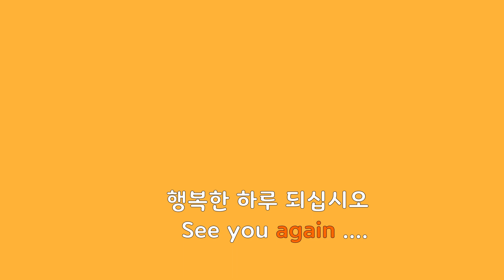⚘[프라하 여행] 70대80대 할머니들의 배낭여행 7부, 체코 프라하 카를로비바리 Czech Praha Trip in home 힐링 유럽여행 헝가리TV 동유럽 헝가리 여행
7부는 여행지는 체코 프라하와 카를로비바리 관광입니다
"구독 " 누르시면 유튜브 열때 최신 영상이 뜹니다.

Czech Praha Prague Karlovy vary Trip, 70s 80s Grandma Europe Trip.
"꽃보다 할매"시리즈 (8부작)는 2008년 우리는 70대 장모님과 80대 시어머니를 모시고 함께 유럽4개국을 13일 동안 여행한 영상입니다. 여행한 나라는 오스트리아 스위스, 독일, 체코 였습니다. 걷기어려운 연세임에도 불구하고 젊은이처럼 유럽여행을 도전한 할머니들의 열정을 보시면서 즐거운 힐링시간을 가지시기 바라겠습니다.

70대80대 할머니들의 유럽 배낭여행
"꽃보다 할매" 시리즈 다른 영상을 못 보신 분들은 아래를 링크하시고 보시면 됩니다.

* 피아노 연주는 수정님이 후원해주셨습니다.

아래 링크에서 헝가리와 동유럽 여행정보 시리즈들이 계속 업데이트 됩니다

계속 업데이트 됩니다